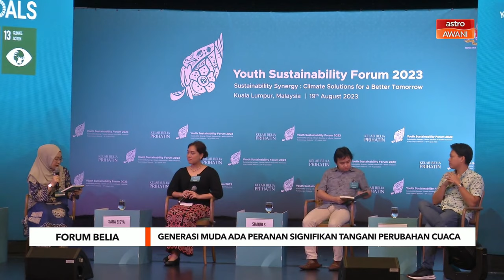Generasi muda ada peranan signifikan tangani isu perubahan cuaca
Generasi muda mempunyai peranan dan kuasa yang signifikan untuk menangani cabaran yang timbul dari krisis perubahan iklim, kata Timbalan Menteri Ekonomi, Datuk Hanifah Hajar Taib.

Ahli Parlimen Mukah itu berkata, generasi berkenan boleh memanfaatkan kekuatan mereka seperti `keghairahan, semangat advokasi, serta aptitud untuk berinovasi, yang boleh dijadikan anjakan untuk masa depan yang lebih mampan.